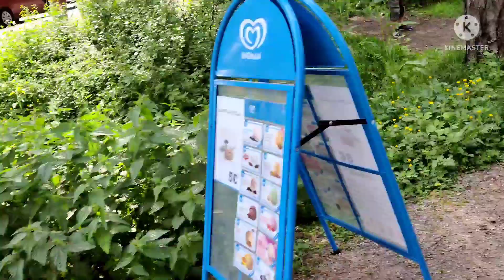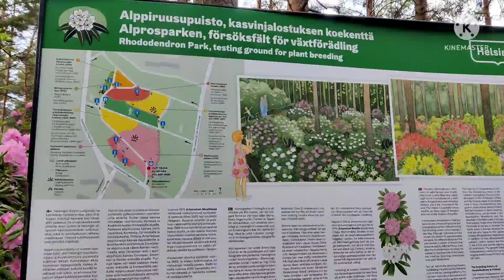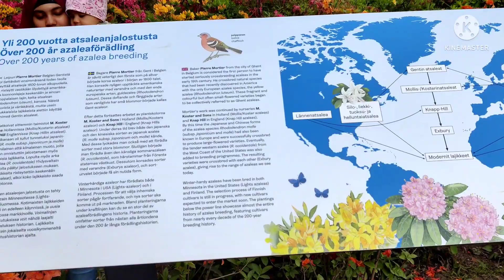Helsinki Botanical garden 🥰most beautiful place in Helsinki 🥰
the reason why i like finland? 🇫🇮
bcz finland is Most beautiful country🇫🇮
number 1 Peaceful country in the world🇫🇮
so many reason i have🥰🥰 i like so much finland 🇫🇮🇫🇮